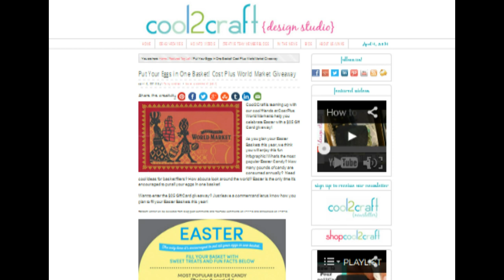Cost Plus World Market: Easter Giveaway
For more ideas, info, inspiration and on-line print tutorials, go